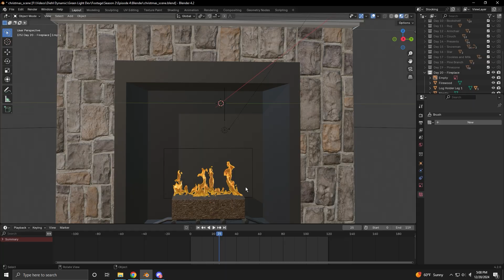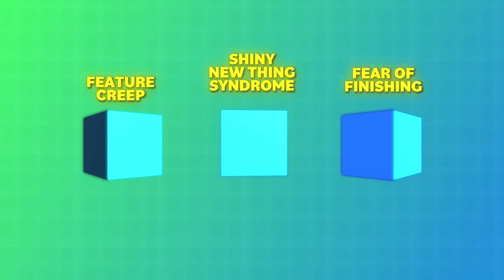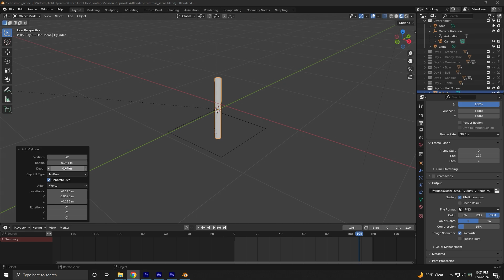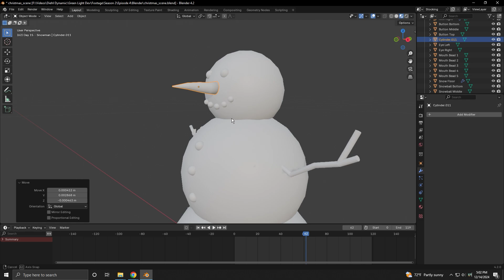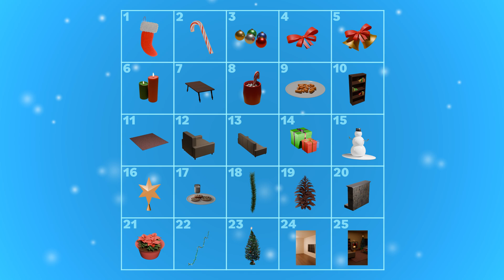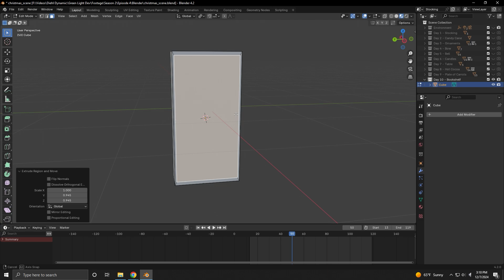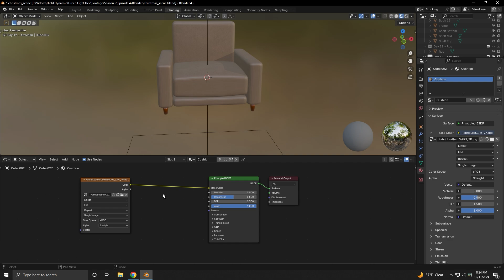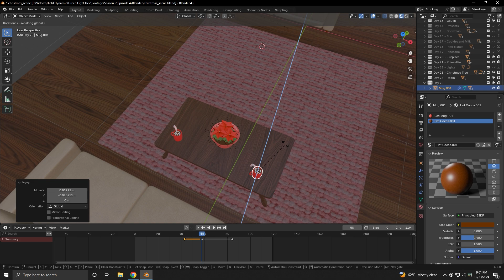HOW Do People FINISH Games??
Finished is better than perfect.

I'm not a game dev, I've never used a game engine before, but there's a first time for everything. I've been having a blast using Godot, so let's see what we can do with it. Join me as I continue my journey trying to learn how to make a game.